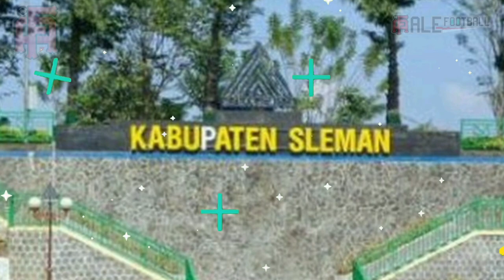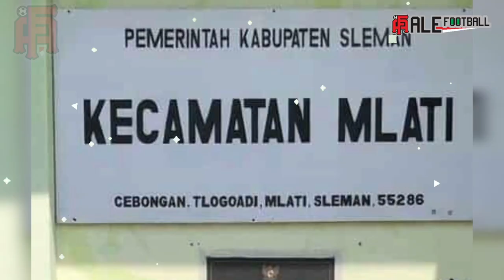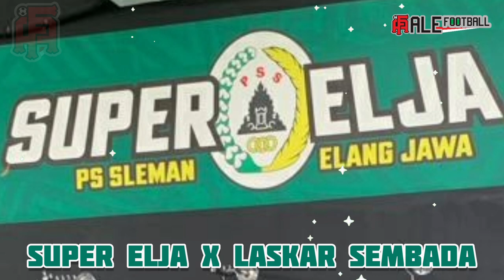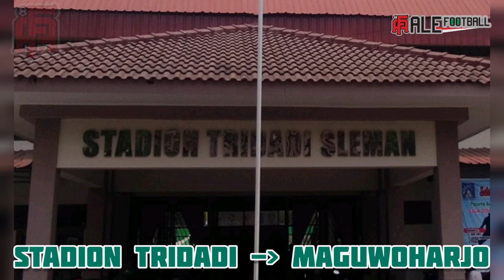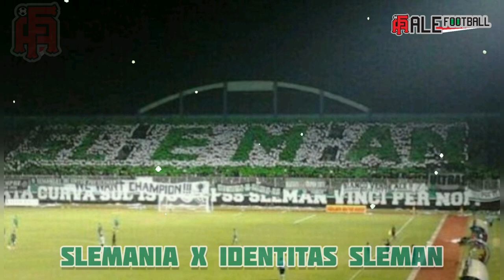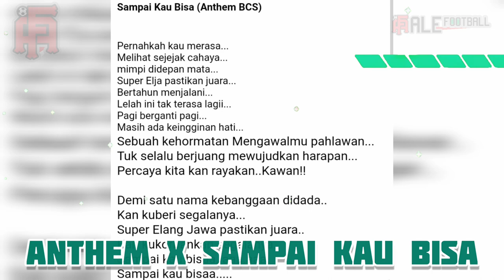PSS SLEMAN - KLUB SEPAKBOLA - PROFIL - SEJARAH, PRESTASI, JULUKAN, MASKOT, STADION, SUPPORTER.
Hello Sobat Ale Footbal, Pecinta sepakbola,

Semangat pagi sobat Ale Football Media Sepakbola Indonesia dan Update Sepakbola Dunia
Bertemu Kembali dalam informasi tentang PSS SLEMAN.
PSS Berasal dari Kota Sleman berjuluk Super Elang Jawa, Berdiri pada tahun 1976 dan bermarkas di Stadion Maguwoharjo dengan supporternya Slemania dan BCS.
Selengkapnya terkait Sejarah Klub, Julukan Kebanggaanya, Stadion Kerennya, Supporter fanaticnya.. Mari kita simak Bersama..

Mohon untuk dapat  - KLIK SUKA - , jika ingin melihat dan membantu channel ini tetap eksis dan semangat memberikan informasi di youtube dan silahkan tinggalkan pesan di kolom KOMENTAR, dan dapat membagikan / SHARE video ini ke rekan2 pecinta sekabola. Terimakasih salam Semangat, Sehat selalu, banyak rejeki untuk para Sobat Ale Football pecinta Sepakbola.
Hello Ale Football Friends, Football Lovers,
Please - CLICK LIKE - , if you want to see and help this channel continue to exist and be enthusiastic about providing information on YouTube and please leave
Thank you, greetings, Spirit, always healthy, lots of luck for Football Ale Friends, Football lovers.
Dears.
Kami menyatakan bahwa dengan cara atau bentuk apapun, kami tidak bermaksud untuk melanggar hak pemegang hak cipta, konten yang di gunakan hanya untuk tujuan penelitian, peninjauan, pengetahuan, dan untuk membantu mendidik. Semua di bawah hukum umum kreatif dan penggunaan dalam batas wajar. (Mohon maaf jika ada kesalahan)
Regards
Ale Football